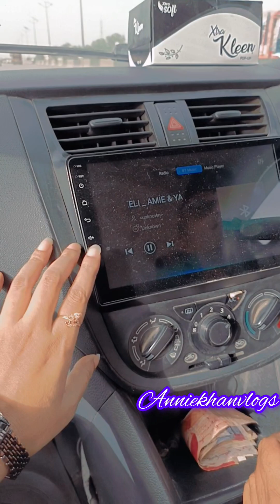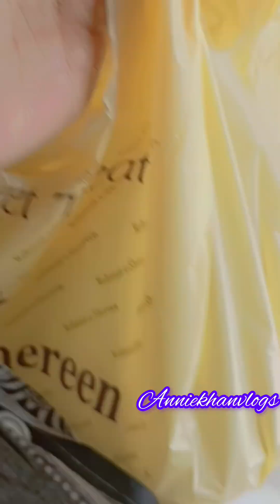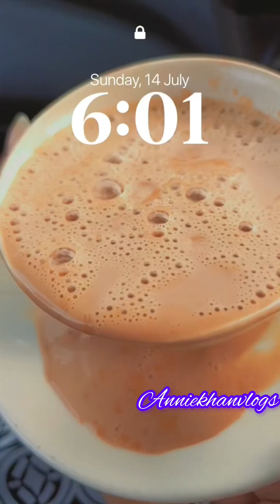longdrive longdrivestatus cafepiano rematypebeat donutstories mus viral everyday pastries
long drive 🚘
remat-e-shireen